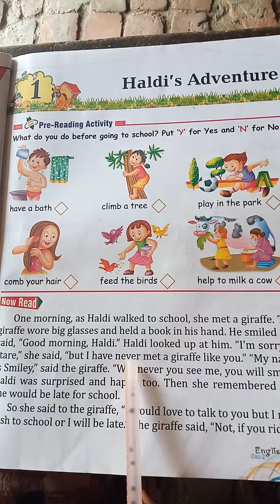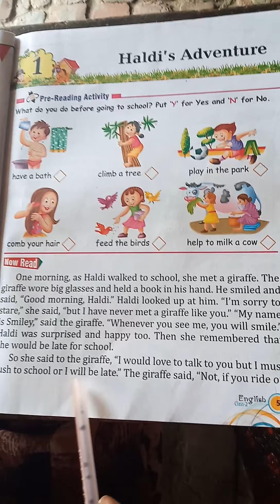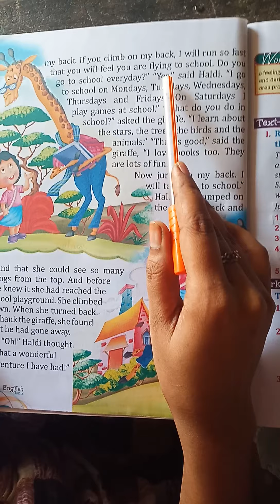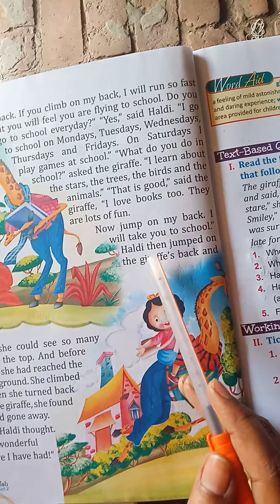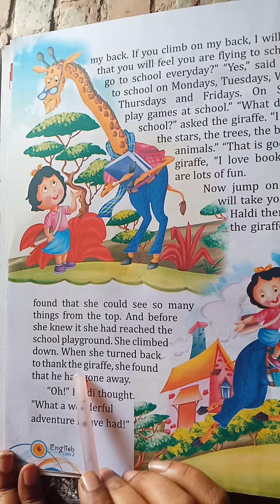ENGLISH CHAPTER-1 ( HALDI'S ADVENTURE ) CLASS-2 G.P.S ACADEMY HARDUAGANJ ALIGARH